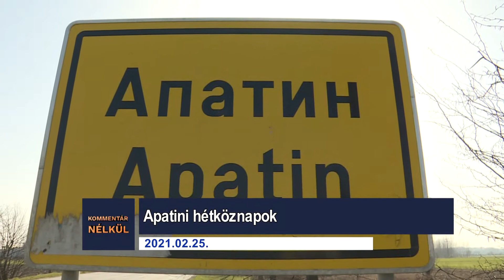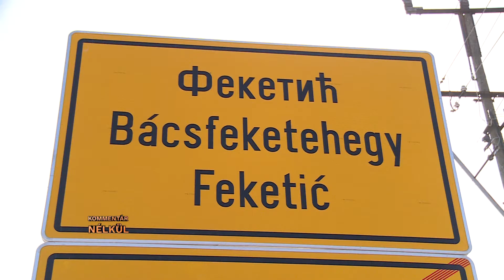Kommentár nélkül - 2021.03.02.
- Apatini hétköznapok
- Bácsfeketehegyre látogattunk